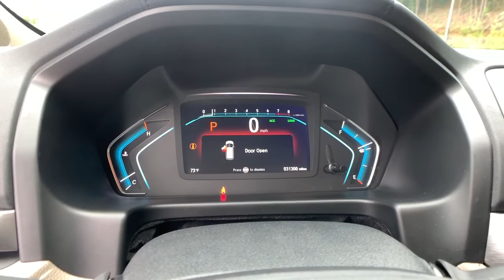2019 Honda Odyssey Marietta, Atlanta, Roswell, Woodstock, Kennesaw, GA 495467A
White Used 2019 Honda Odyssey available in Marietta, Georgia at Ed Voyles Honda. Servicing the Atlanta, Roswell, Woodstock, and Kennesaw, GA area.

w/Navigation and Rear Entertainment System Recent Arrival! 2019 Honda Odyssey EX-L in White. CARFAX One-Owner. Clean CARFAX. 19/28 City/Highway MPG Odometer is 2473 miles below market average!Ed Voyles Honda is a local a family owned dealership that has had a great relationship with our community for several decades. We also serve the entire southeast region, Georgia, Alabama, Florida, Tennessee, North Carolina, South Carolina, Louisiana, and many others. We make the car buying experience easy and fast. Our customers drive out with piece of mind knowing they have a 3 month 3,000 mile warranty on all qualified vehicles at no cost to them. Price DOES include Dealer Documentation fee as well as dealer electronic Tag and Title fee. Prices do not include GA TAVT, Tag, title. Must print ad or mention you saw this price on our website to receive quoted price. Subject to prior sale.